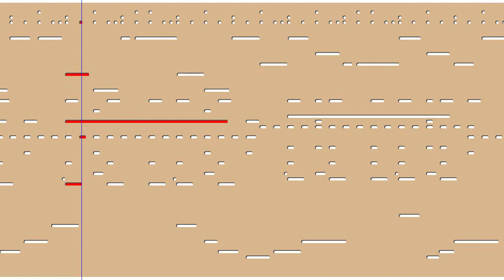Ray charles - What'd I Say (Orgue de barbarie 50T)